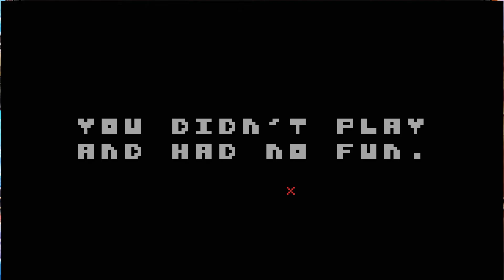There Is No Game! | GOAT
Explosion link: